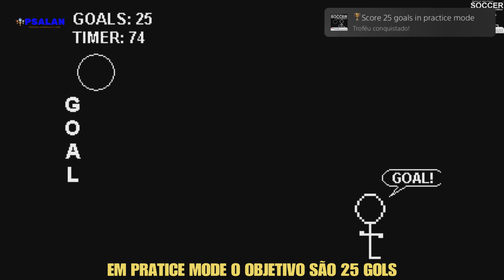🏆Soccer (Challenge Mode Edition) - Breakthrough Gaming Arcade - Easy Platinum (PS4)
Soccer (Challenge Mode Edition) - Breakthrough Gaming Arcade
Mais uma Platina muuuuito fácil.
O jogo possui apenas a versão PS4
🔔 Instagram e Facebook ➨ @psalangames
Troféus do jogo
1 Platinas
5 Ouros
10 Pratas
20 Bronzes

Um jogo da série "Breakthrough Gaming Arcade"!

O lançamento deste jogo faz parte dos "Bible Video Game Sundays" da Breakthrough Gaming!
Adquira e jogue os nossos novos jogos de vídeo temáticos cristãos lançados todos os domingos de manhã* no PlayStation™Store hoje!
(*Datas de lançamento sujeitas a alteração)

[Sobre Breakthrough Gaming]
Breakthrough Gaming cria produtos de entretenimento com tema cristão, como videogames, animação, quadrinhos e livros!